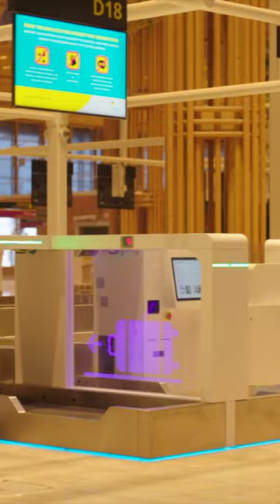A roundup of PM Modi's visit to Karnataka and Tamil Nadu | New airport terminal | Kempegowda statue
The video encapsulates Prime Minister Narendra Modi's visit to Karnataka and Tamil Nadu on 11th November. He took part in a host of programmes during his visit.